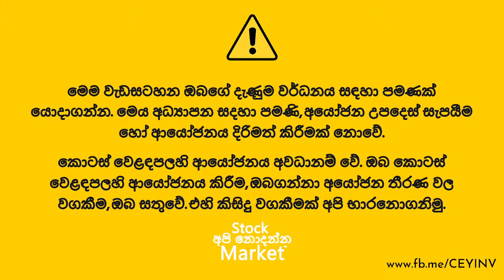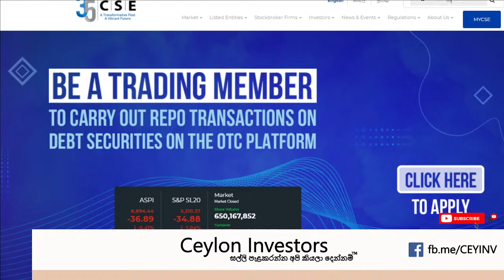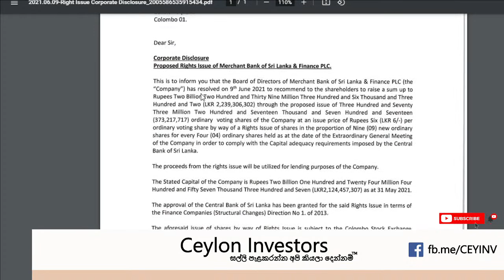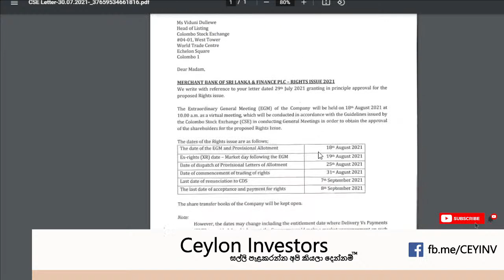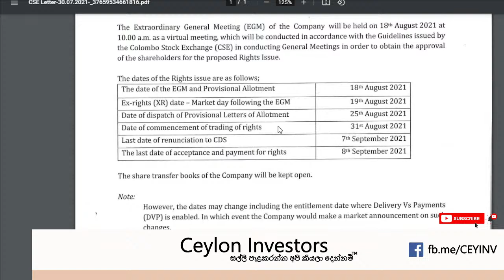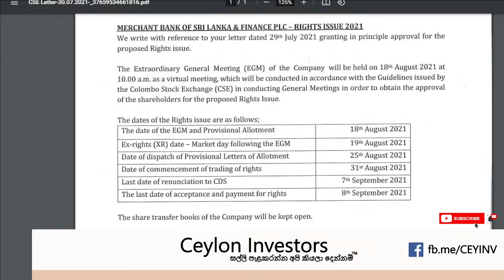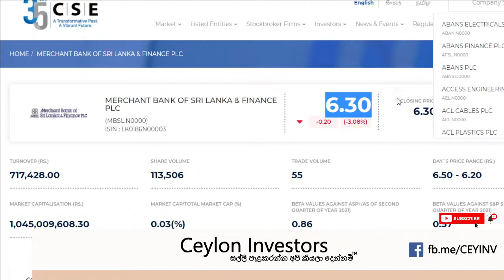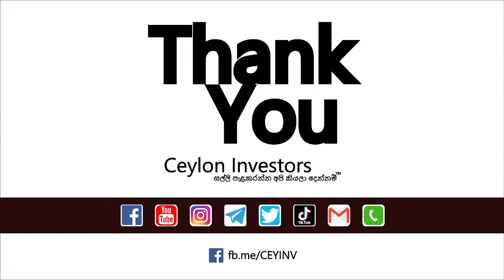Rights Issue මුල සිට අගට දැනගමු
Rights Issue ගැන ආයෝජකයන් ලෙස දැනුවත් විය යුතු කරුණු සියල්ල මෙම session එක තුළ​ කතා කරන්න බලාපොරොත්තු වෙනවා

තොරතුරු සදහා Facebook Page බලන්න.

 ⚠ වගකීමෙන් බැහැර වීමේ ප්‍රකාශය​ ⚠
මෙම වැඩසටහන ඔබගේ දැණුම වර්ධනය සඳහා පමණක් යොදාගන්න.  මෙය අධ්‍යාපන සදහා පමණි, අයෝජන උපදෙස් සැපයීම​ හෝ ආයෝජනය දිරිමත් කිරීමක් නොවේ.
කොටස් වෙළඳපලහි ආයෝජනය අවධානම් වේ.  ඔබ කොටස් වෙළඳපලහි ආයෝජනය කිරීම, ඔබගන්නා අයෝජන තීරණ වල වගකීම, ඔබ සතුවේ. එහි කිසිදු වගකීමක් අපි භාරනොගනිමු.